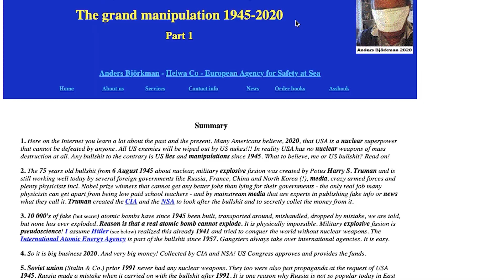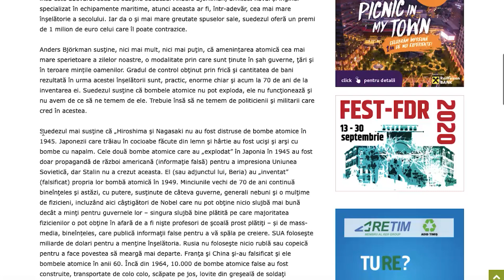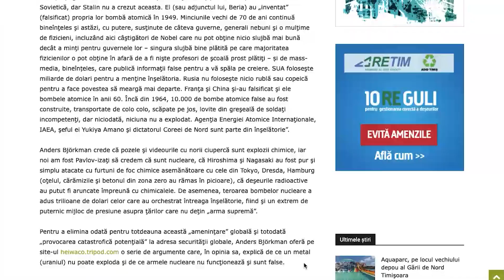Măcelăria de Fake News cu Radu Hângănuț I 15 septembrie 2020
Astăzi vorbim despre conspirația bombelor atomice. Unii cred că ele sunt doar o sperietoare, însă alții merg mult mai departe și neagă însăși exploziile de la Hiroshima și Nagasaki.
Rubrica "Măcelăria de fake news", prezentată de Radu Hângănuț, poate fi urmărită de luni până joi pe canalele @StareaNatiei:

Pentru sugestii și reclamații ne puteți găsi la:

Telefon:
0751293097  (de luni până vineri, intre orele 9:00 – 18:00)